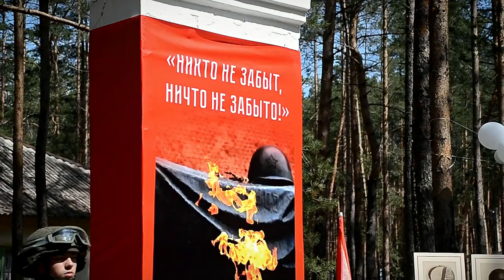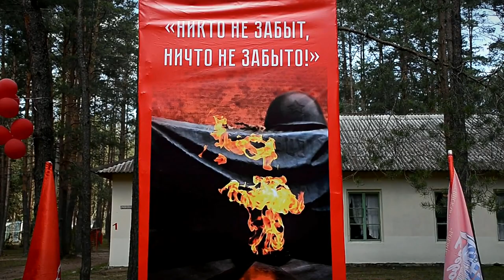В оздоровительном лагере «Чайка» прошла церемония открытия Стелы воинской славы